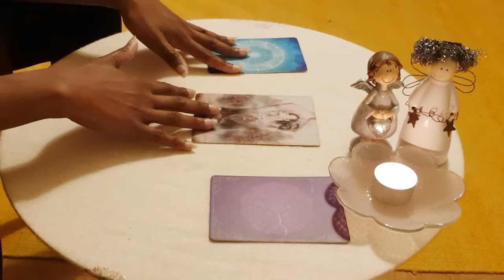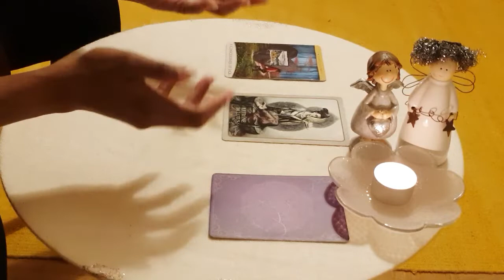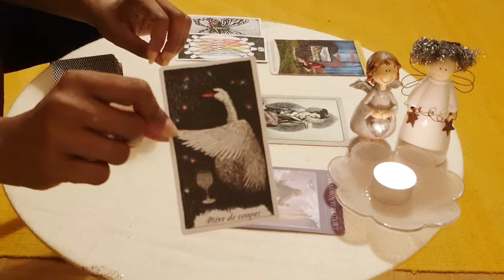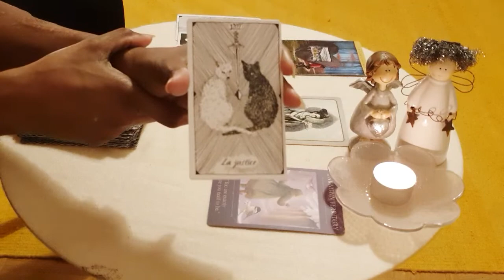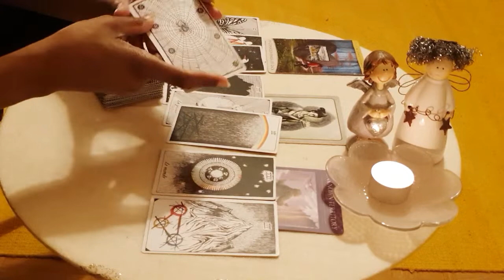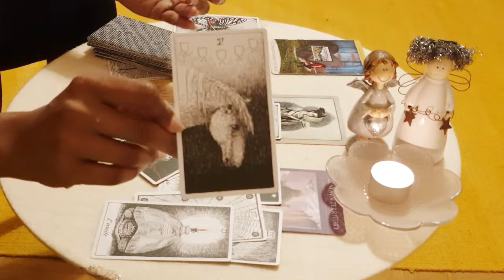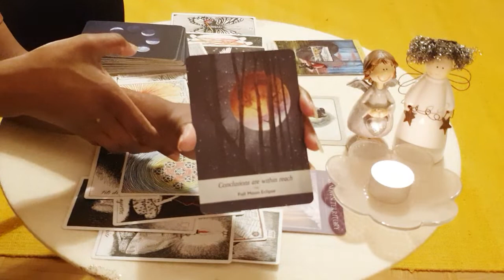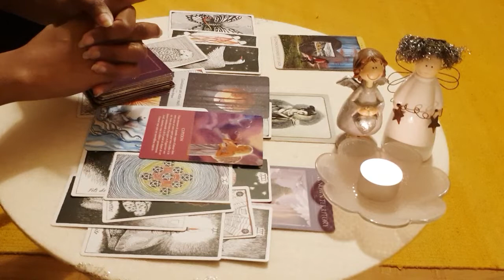//👑 LANCEZ-VOUS! NOUVEAU CYCLE PROSPÈRE EN VUE...[Vous êtes qualifiés pour la souverainté]💪🌟🍾🌈⚘💗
🌸 Bonjour! Bonjour!

Bienvenue sur la chaîne Espace Lys, la chaîne qui vous offre une espace pour briller⭐

🌸Ici nous nous soutenons et nous encourageons sur nos chemins d'éveils spirituels et de purifications intérieures...

Merci de tout cœur pour présence et votre soutien,
Veronica. 🌈🙏🏾🌟

Si vous ressentez le besoin d'un éclaircissement pour une situation personnelle, les séances proposées peuvent se faire à distance ou en présentiel (le cabinet est à Bienne en Suisse):

💓 Guidance et accompagnements individuels (vidéo tarot enregistrée) 1h/45min/30min: 100/80/60CHF (90/70/50/€)

💓 Lectures karmiques avec soins auriques (présentiel ou appel vidéo) 1h30: 150CHF (140€)

💓 Contacts médiumniques (contact avec un proche décédé) 1h: 100CHF (90€)
💓 Messages/énergies de guérison des guides spirituels (transe-parlée, transe-guérison) 1h: 100CHF (90€)

Le tarot ne remplace en aucun cas un avis médical, psychologique ou juridique et je décline toutes responsabilités quant au action entreprise après visionnage.